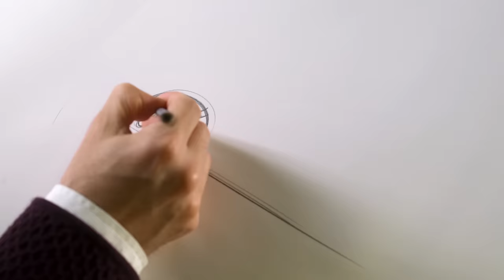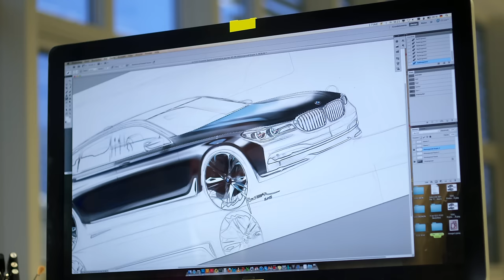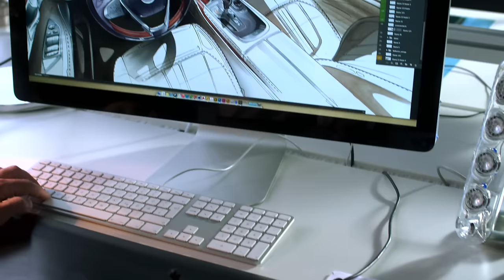Designing the new BMW 7 Series - Part 1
Here is how the new BMW 7 Series was designed. Follow the entire series.